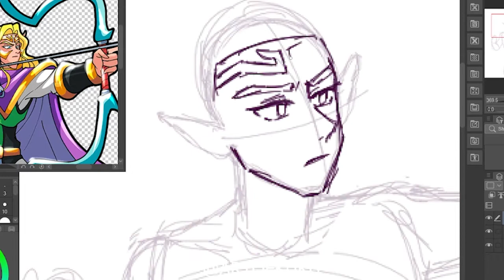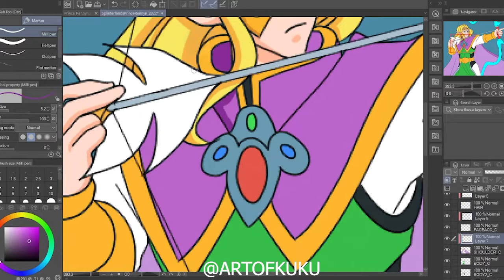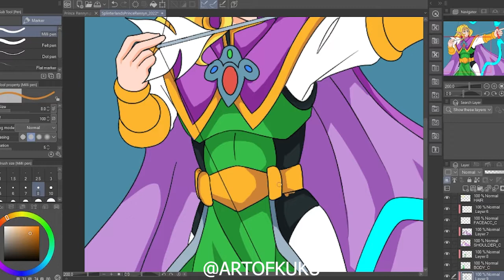Prince Rennyn [Legendary Earth Summoner] - Splinterlands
LORE:
There was no Prince in Lyveria. Old King Wilhelm lived childless for all his days, but in the twilight of his life, he wished he had a son on whom to impart (what was left of) his wisdom. The sudden arrival of a boisterous and handsome pointy-eared nobleman from faraway lands seemed to provide exactly what the Old King sought. The people of Lyveria watched with confusion as Prince Rennyn was suddenly taken in by their beloved King. The Prince is also a highly skilled and powerful summoner, a fact which has also riled the suspicions of the Lyverian people. Old King Wilhelm thinks it is merely an epidemic of jealousy.

Hello! I am back and I have a new speedpaint video to show you guys! I've been very busy at school and finals has been very hectic but hey! I found some free time so I drew one of the legendary summoners in Splinterlands!